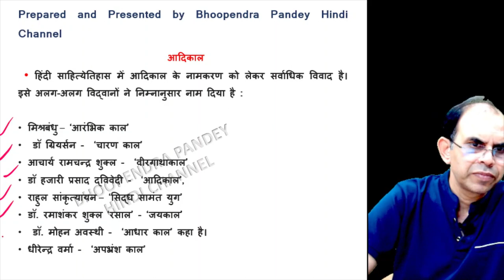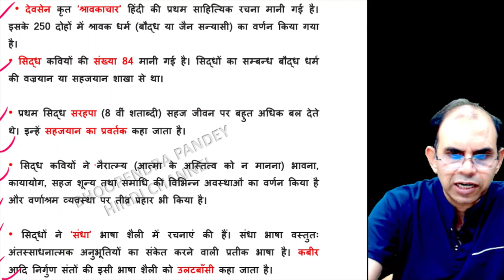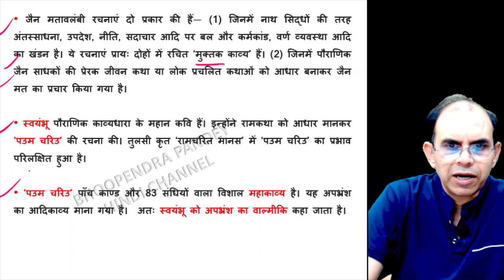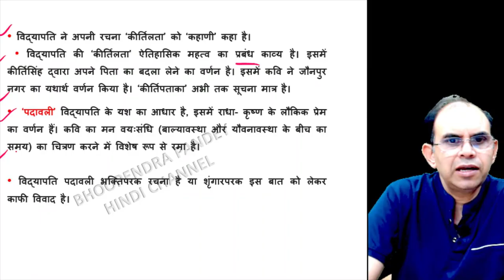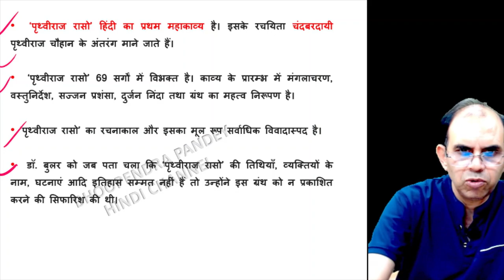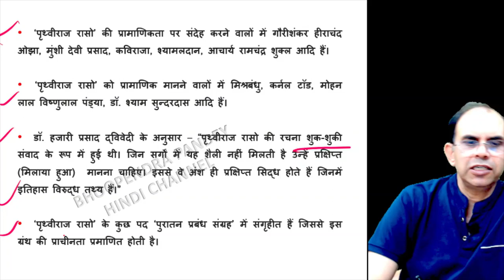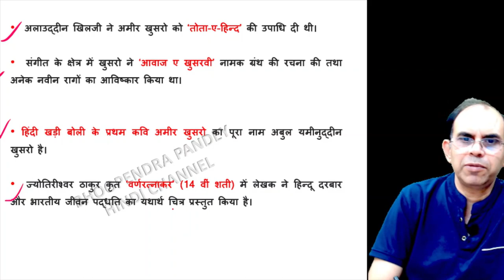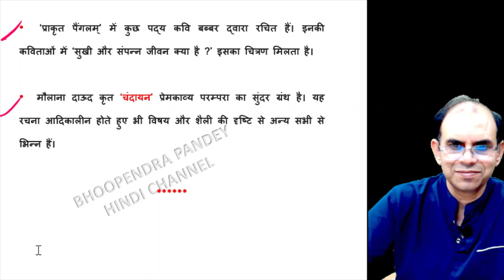हिंदी साहित्य का आदिकाल । hindi sahitya ka adikal। ugc net jrf hindi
हिंदी साहित्य का आदिकाल । hindi sahitya ka adikal। adikal hindi sahitya । ugc net jrf hindi
ugc net jrf hindi sahitya ka itihas
आदिकाल हिंदी साहित्य